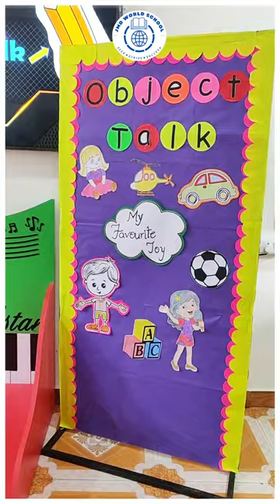kindergarten school kids #2023 @jmdworldschool fun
"Kindergarten Chronicles- Where Imagination Blooms" Watch as our adorable kindergarteners share their heartfelt stories about their cherished toys and objects. From cuddly teddy bears to speedy toy cars, their joy knows no bounds.  Culminating in a heartwarming moment,  the children proudly received their participation certificates from the Principal, thereby celebrating their creativity and growth.